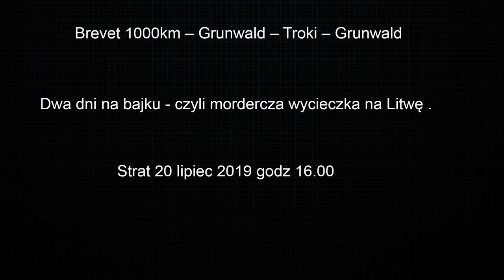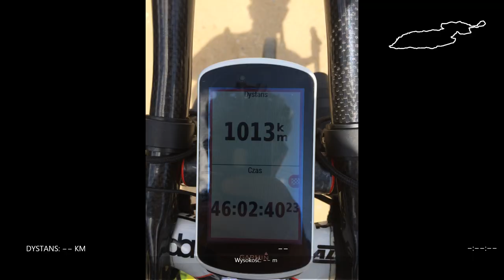Brevet 1000 km – Grunwald – Troki – Grunwald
Dwa dni na bajku - czyli mordercza wycieczka na Litwę .

Dwa lata temu, kiedy zacząłem przygodę z ultramaratonami , miałem jeden cel , zrobić życiówkę i przejechać wymarzonego tysiaka.

Celem był najsłynniejszy ultramaraton w Polsce BBT (Bałtyk bieszczady tour)
Niestety wypada on zawsze, wtedy kiedy mam urlop i swoje wyprawy rowerowe po zamkach , wiec musiałem znaleźć zastępstwo , padło na brevet Troki ,

Fajnie wyglądający , po ciekawych wschodnich terenach naszego kraju , no i wielkim plusem jednocześnie było przekroczenie granicy Litewskiej z zamkiem w Trokach .

Na maraton przyjechałem dzień wcześniej , nocowałem w wynajętej kwaterze ... po co jak start dopiero o 16 ??
A no po to ze mam duży problem z poradzeniem sobie z brakiem snu , i jak bym się słabo w domu wyspał i dojechał prawie 200 km autem tuż przed maratonem , pewnie bym jechał go kilka godzin dłużej , no a przecież celem było zmieścić się w 2 dobach.

Start odbył się spod muzeum w Grunwaldzie o 16 ,

Początek wszyscy spokojnie jechaliśmy przez około 20 km . Później tempo stopniowo wzrastało , tworzyły się grupki kolarzy ,
Było widać jak kolarze próbują się utrzymywać na czele maratonu dając mocne zmiany , a zachwalę gdzieś zasapani spływali daleko na koniec łańcuszka ;), a to dopiero początek , po chyba 160 km zrobiła się mocna grupka 8 kolarzy ,
Na 200 km w ciemnościach na drodze, na której na MTB miał bym też obawy jechać , lapie 1 gumę ,

Zostaje w zupełnych ciemnościach w lesie sam z Mirkiem Czaplińskim , który pomaga mi zmienić Detkę ,(jeszcze raz dzięki Miro)
Po zmianie detki każe Mirkowi trzymać kolo i kładę się na lemondce i daje mocną zmianę , niestety dla Mirka jest zdecydowanie za szybko , z 35 km/h zwalniam do 25 , Mirek każe mi samemu gonić grupę i przekazac, aby ktoś na niego poczekał.

Po 60 km jazdy na solo doganiam grupę na punkcie łapiąc jeszcze KOMa i kilka pucharków przy okazji na stravie ;)
Z punktu ruszamy razem w 6
Adam na górce daje specjalnie mocniejszą zmianę i mogliśmy tylko oglądać migającą czerwoną lampkę,

Za jakiś czas , łapie kolejną gumę (za słabo napompowałem i dobiło znowu na wybojach ), tym razem nie mam już dętki zapasowej , zostajemy w 5 i po ciemku w lesie łatamy .

Ruszamy , okazuje się, że powietrze schodzi :) koledzy odjeżdżają ,zostaje znowu sam, pompuje miotam się przy kole , dopierd..lam wiatru na maxa , działa :)
Kładę się na lemondce , gonie . Kończą mi sie ogniwa w convoyach , nie ma czasu na zmiane , jade po ciemku ,
Łapie znowu ich na punkcie , na którym mijam się w drzwiach z Adamem ,

Ruszamy w 5 ,mijamy granice PL-LT dolatujemy do Trok. nie ma nic do szamania , poza cebula i kiełbasą litewska . Lece na litewskiego kebaba na dworzec pks.
koledzy wola leżeć i odpoczywać na materacach w szkole na PK.
Pstrykamy fotkę na tle zamku .

Ruszamy zaczynają się hopki , patrze na Watomierz .
-mam sprawdzona metodę, aby sie nie ujechać na tych długich dystansach jadę na wzniesieniach dużo poniżej progu mniej więcej 180-220W a w miarę upływu czasu około średniej NP . skutkuje to tym, że zostaje z tyłu na podjazdach , ale dokręcam na zjazdach , więc sumarycznie mniej się męcze, a i tak na końcu ich wyprzedzam :)

Przekraczamy granice LT-PL punkt w Żytkiejmach przepak.
O bardzo dobry punkt ,na odpoczynek , zapłon jednak mam zbyt wolny koledzy szybciej zajęli materace w pokoju ,już śpiąi chrapią , mi został materac na zimnym powietrzu pod kocem .
Oczywiście nie zasnąłem , pokąsany przez komary wstałem zziębnięty .
Potem jeszcze 250 km do mety po wyboistej trasie .

Droga dłuży się okropnie , ale dojeżdżamy do końca w asyście koleżanki Cezarego

Kryzysów miałem kilka (brak snu na mnie bardzo źle działa) na 500 km koledzy ultrasi śmiali się ze mnie, że po mojej życiówce (610 km ) będzie ściana , i zostanę z tyłu :) to mnie pocieszyli :)
Ale nic z tego , na 700 km nowe życie .
Najtrudniejsza jazda w nocy do której wgl nie bylem przyzwyczajony , słaba lampka , oszczędzanie baterii ,skutkowało nie oświetloną droga i łapaniem kapci .
Czyli hu..wa lampka była tutaj głównym błędem .
Reszta była spoko , wycieczka się udała .
Plan miałem dokładnie taki jaki zrealizował Adam .na 40h
Jednak brak odpowiedniej mocy oraz profil i stan trasy nie pozwolił na jego realizację .

Wszyscy zgodnie stwierdzili, że ten brevet był dużo trudniejszy od BBT, właśnie pod względem nawierzchni i profilu .

Wystartowałem aby zrobić życiówkę , i sprawdzić czy nadaję się na ultrasa.

Jednak ponad doba bez snu to dla mnie za dużo , na razie tysiak mi wystarczy na długoo.

Ale się rozpisałem , jak nigdy , więc jeżeli chciało Cię to przeczytać to dzięki wielkie i

WSZYSTKIM DZIEKUJE ZA DOPING I ZAINTERESOWANIE.